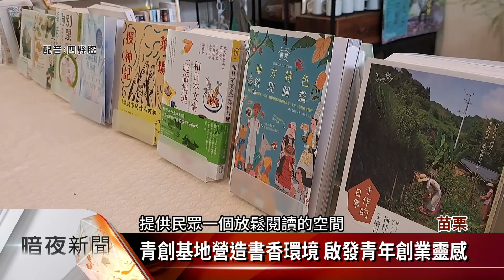苗栗苑裡青創基地 書香環境啟發創業靈感【客家新聞20221110】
鼓勵青年回鄉創業，苗栗縣政府結合苑裡鎮淺山綠獨立書店，開設通苑地區首座創業基地，10日揭牌啟用，希望透過民間提供的場域，安排相關課程、講座，讓返鄉青年有閱讀、交流及授課的場所，從中發掘創業靈感。